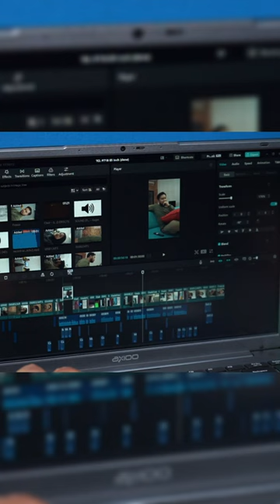Rekomendasi Laptop di Harga 5 Jutaan!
Sobat Axioo, ini dia review rekomendasi laptop di harga 5 jutaan yang cocok untuk berbagai kebutuhan!
Axioo Hype 5 AMD🙌
Terus, Axioo Hype 5 AMD ini juga menjadi salah satu laptop HYPECollaboration Axioo X JKT48, lho!
Langsung cek spesifikasi laptop di video ini, dan dapetin HYPECollaboration Axioo X JKT48✨